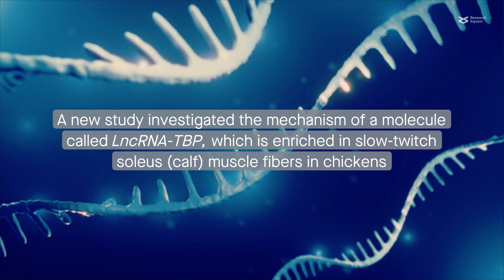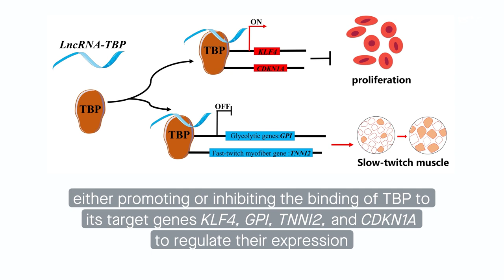LncRNA TBP regulates slow twitch muscle formation in chickens by interacting with the prot 2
Ma et al. “LncRNA-TBP mediates TATA-binding protein recruitment to regulate myogenesis and induce slow-twitch myofibers.” Cell Communication and Signaling (2023)